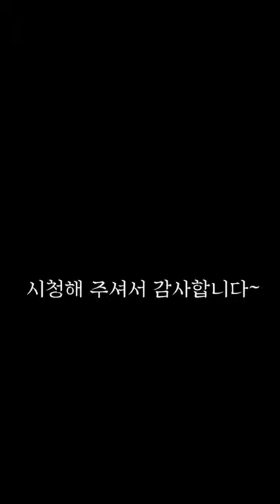댕댕이~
산천리 댕댕이